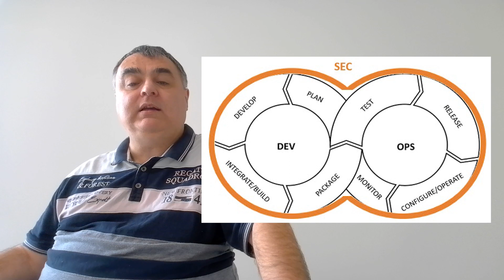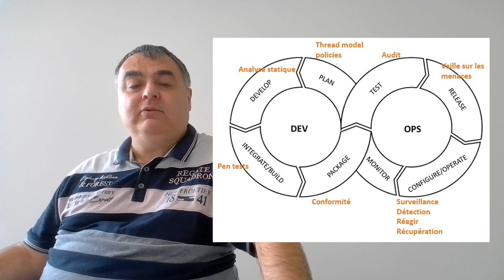[Question Dev #28] - Quelles sont les différences entre DevOps et DevSecOps ?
A bientôt pour une nouvelle QuestionDev sur notre Twitter @msdev_fr